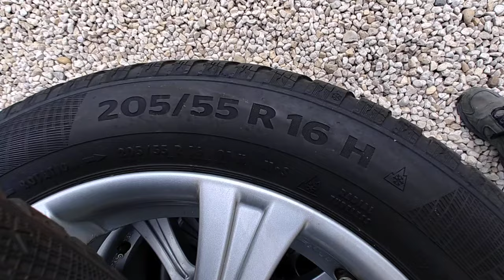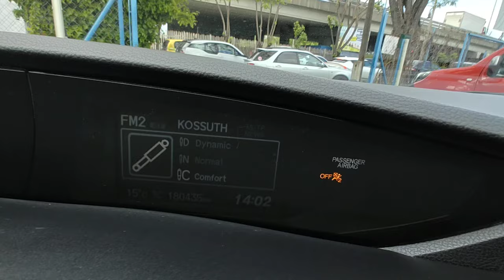Honda Civic Tourer 1.6 i-DTEC Lifestlye Teszt - Bemutató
1 tulajos! Azonnal elvihető!  Végig márkaszervizben szervizelt, garantált, igazolt Km futású (180.435- Km) futott Honda Civic eladó 1.6 i-DTEC erős, csendes, megbízható 120 lóerős diesel motorral, rendkívül alacsony fogyasztással, combi kivitelben. Finoman működő 6 sebességes manuális váltóval, könnyű finom kuplunggal. Megkímélt, szép kárpitozású utastér, ülésfűtéssel. Sok gyári extrával melyek hibátlanul működnek. CD, AUX, USB. Szuper hideg Dupla Digitális klímával. Tempomat, holttérfigyelő. Hibátlan áttetsző szép lámpatestek. Gyári Honda alufelniken nyári gumik + ajándék téli szett alufelniken, csavarokkal.  2 db eredeti gyári kulccsal. 2 év friss műszaki vizsgával.